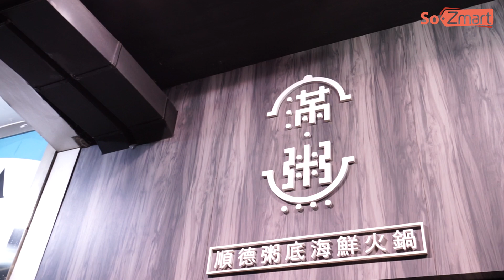大熱海鮮粥底火鍋 食盡7種鮮甜生猛海鮮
粥底火鍋份量豐富，盡享7款時令海鮮包括時令蟹、基圍蝦、鮑魚、各式蜆類及魚類，再自選6款滋味火鍋配料如黑毛豬腩片、手打墨魚滑、養顏花膠片等，最後享用吸盡所有食材精華的極品海鮮粥！熱愛傳統打邊爐的食客，則可選宵夜時段前往覓食，特製湯底及無限量火鍋配料等緊你！